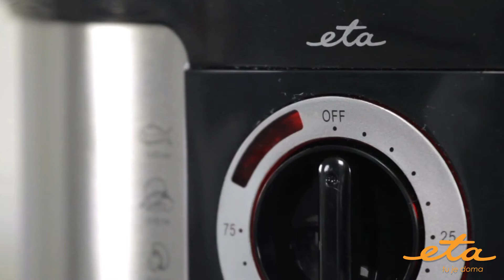Parný hrniec ETA Steampot - SK